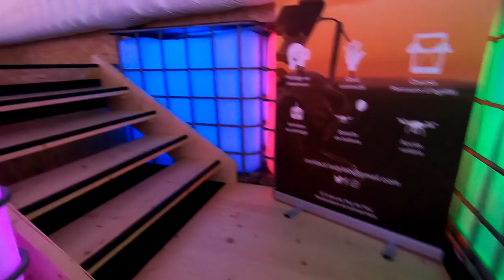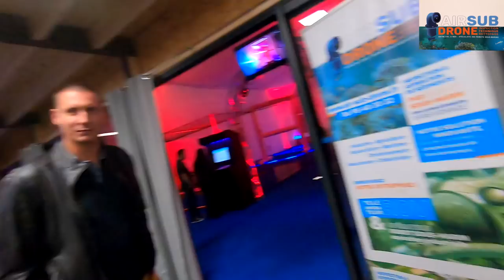Game of Drone 2019 au LUDYLAB - Drone Soccer, FPV indoor, Escape Game et ... Un bon Bagel !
Une Excellente journée !!!

- Caméra AKASO V50 Elite

- Concours du 9/10 midi au 15/10 minuit .
Pour participer au concours "Lot LUDYLAB" :
- Répondre à la question posée dans la vidéo en commentaire
- Résultat et tirage au sort, vidéo du 16/10 à midi (normalement ) lol

Retour au Ludylab, Game Of Drone 2019 ! Je vous emmène à Chambretaud pour mon pèlerinage annuel à la découverte des nouveauté du site . Comme d'habitude, un accueil très chaleureux vous est réservé par toute l'équipe du Ludylab, qui sera à vos petits soins tout au long de la visite et des différentes activités proposées autour du drone, des nouvelles technologies et de la réalité virtuelle. Merci à François et à toute l'équipe pour cette très bonne journée une fois de plus, et, vivement l'année prochaine ! Bon film à tous ...